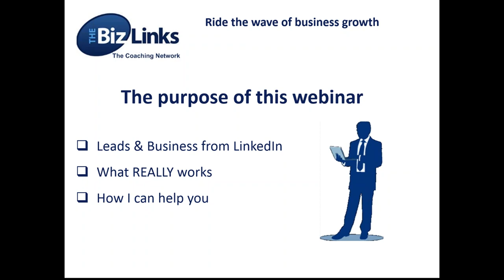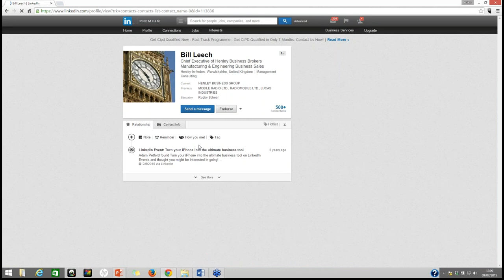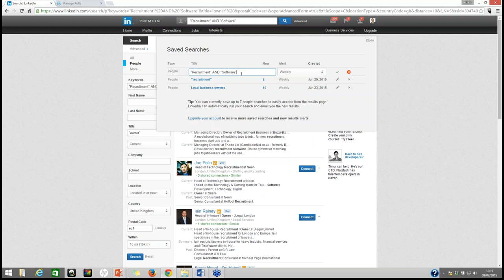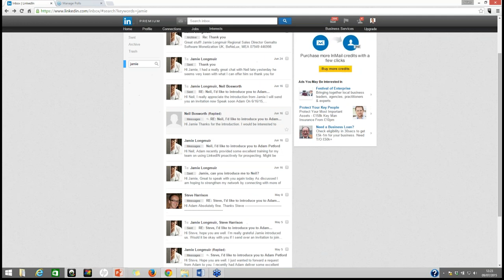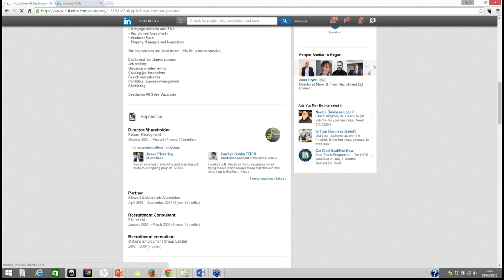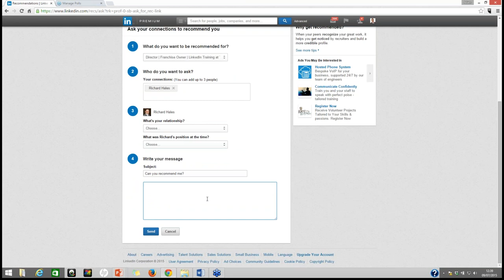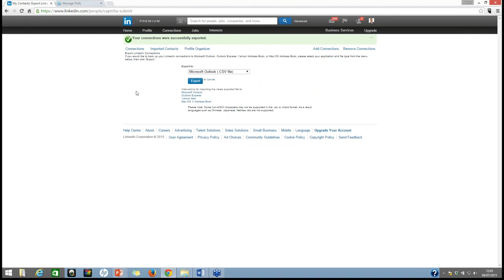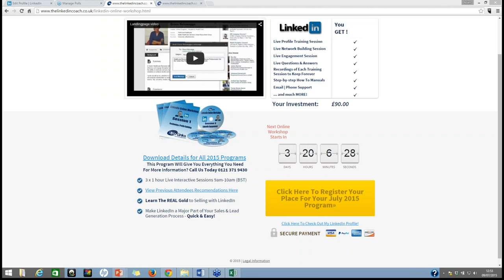Using LinkedIn for Sales | Top Free LinkedIn Training Video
Using LinkedIn for Sales

*The key to using LinkedIn for sales is to humanize your approach and crystallize your value to your target market - this video will explain exactly how you can achieve this*